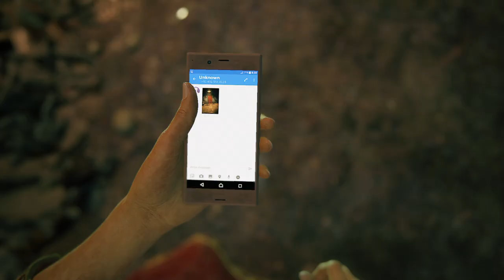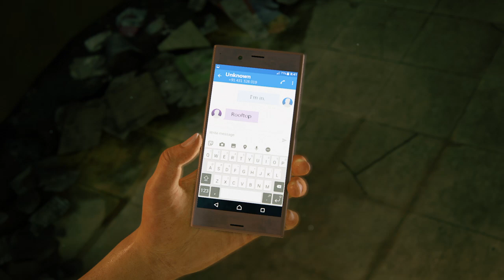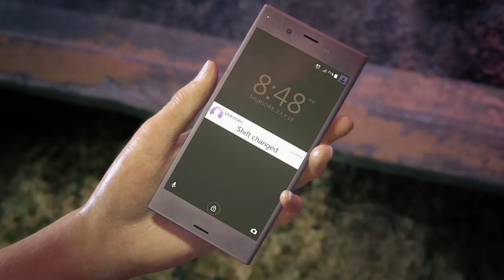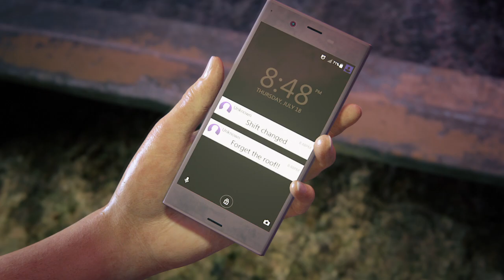Uncharted: The Lost Legacy Walkthrough Gameplay Chapter 1: The Insurgency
Uncharted: The Lost Legacy Walkthrough video guide for all collectibles (treasures, conversations, journal notes and entries) covers single-player mission Chapter 1: The Insurgency